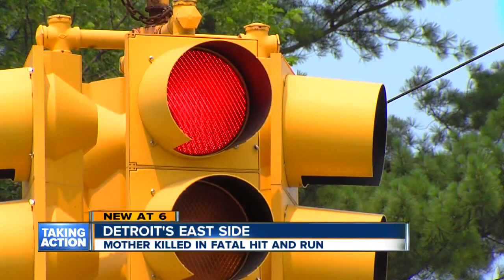Woman killed, three injured after hit and run accident in Detroit